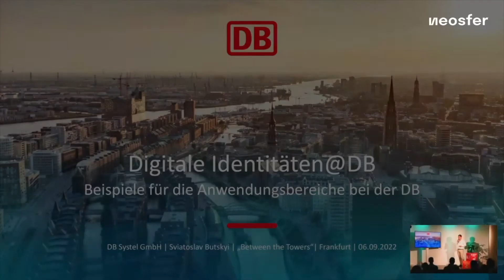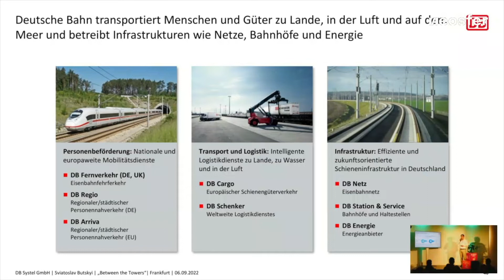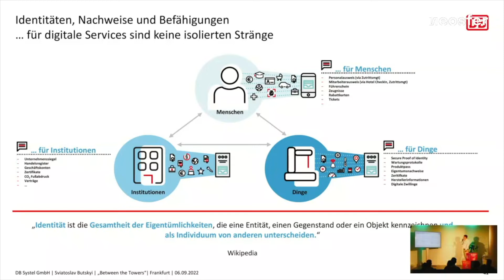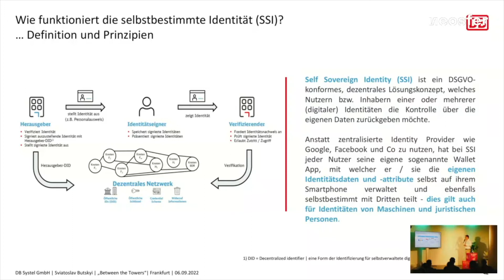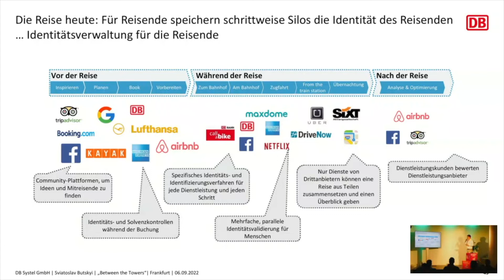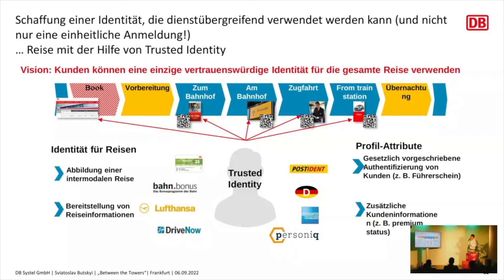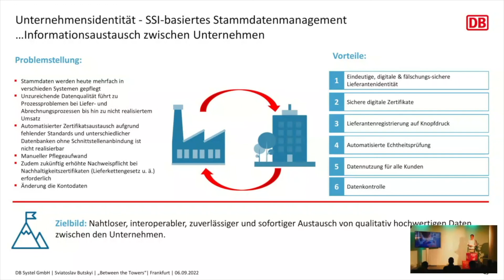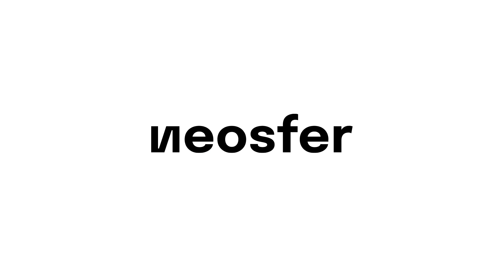Was macht die Deutsche Bahn im Bereich Digitale Identitäten? | Sviatoslav Butskyi (DB Systel)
Sviatoslav Butskyi gibt einen Überblick darüber, an welchen Use Cases die Deutsche Bahn im Bereich Digitale Identitäten arbeitet und wie diese Kund:innen einen Mehrwert liefern können.

Aufgenommen beim Between the Towers Event am 06. September 2022.